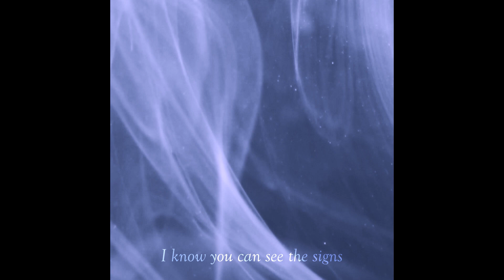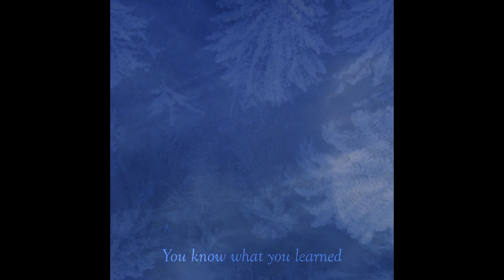AYTHIS - SECRETS (official video)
"Secrets" from the new album SECRETS FROM BELOW - out 2nd April 2021 on all streaming platforms and  CD digipack with 8 pages booklet. 10 tracks, 56 minutes.

Music/Lyrics/Production by Carline Van Roos